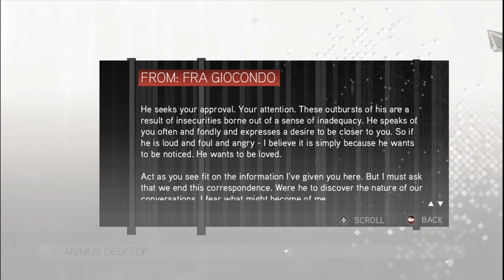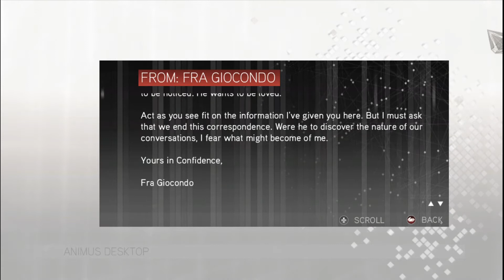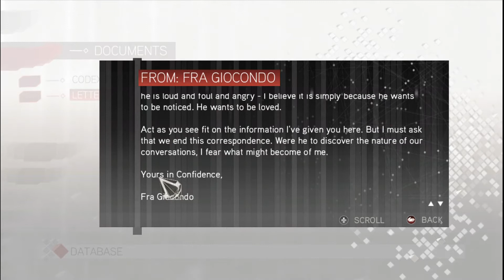Codex Pages !!! Assassin Creed 2 (PART 8)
The plot is set in a fictional history setting and follows the centuries-old struggle between the Assassins, who fight for peace with free will, and the Knights Templars, who desire peace through control. The framing story is set in the 21st century and follows Desmond Miles as he relives the genetic memories of his ancestor Ezio Auditore da Firenze. The main narrative takes place at the height of the Renaissance in Italy during the 15th and early 16th century. Players can explore Florence, Venice, Tuscany and Forlì as they guide Ezio on a quest for vengeance against those responsible for betraying his family. The primary focus is to use the player's combat and stealth abilities, as Desmond begins to uncover the mysteries left behind by an ancient race known as the First Civilization in the hope of ending the conflict between the Assassins and Templars.

Developer: Ubisoft Montreal
Publisher: Ubisoft
Release date: NA November 17, 2009